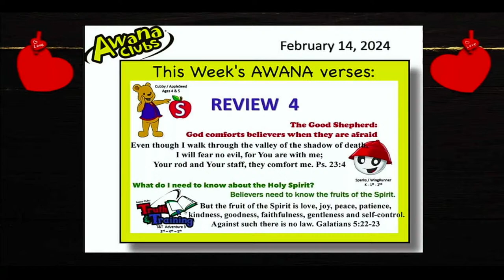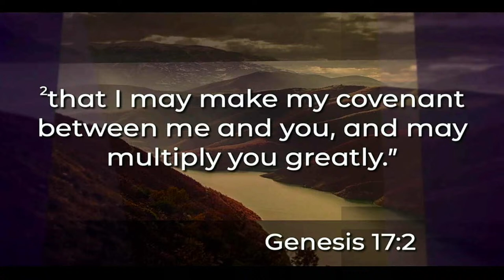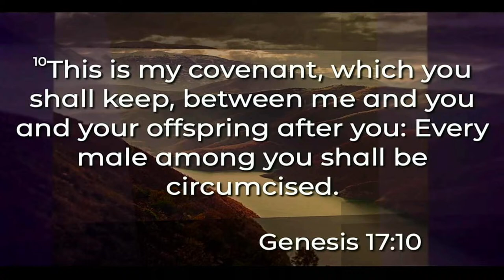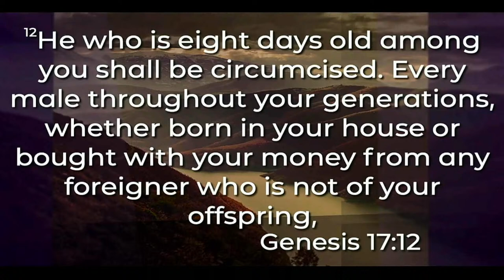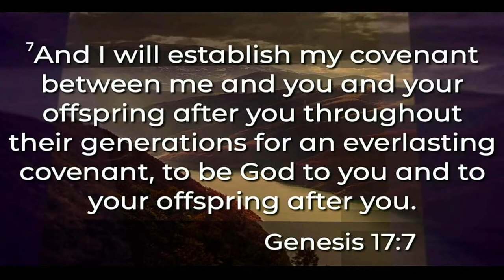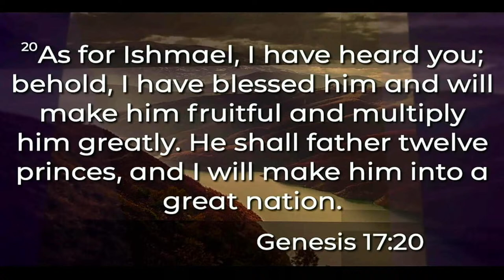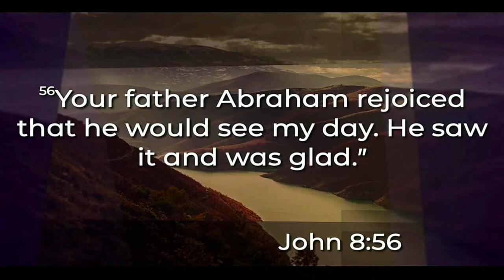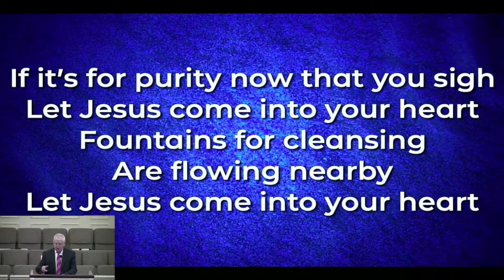"What's In A Name" - Genesis 17:1-27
The songs we played in this video were played under our licenses with CCLI. Copyright License Number 310957 and our Streaming License Number 20420874